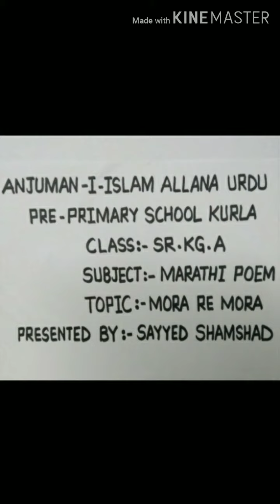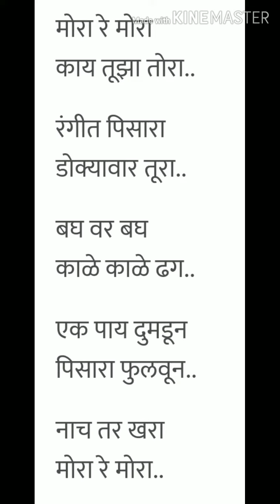Marathi : Poem : Mora Re Mora